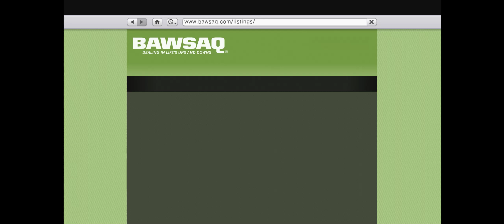거 작업시작합세!! [ GTA5 ] 5화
구독 과 좋아요 와 댓글 한번씩 부탁합니다 ^^

미구스타의 뜻 스페인어로 좋다 라는 뜻 입니다.